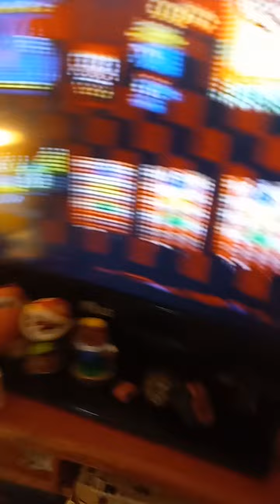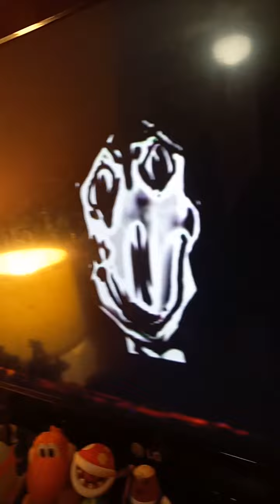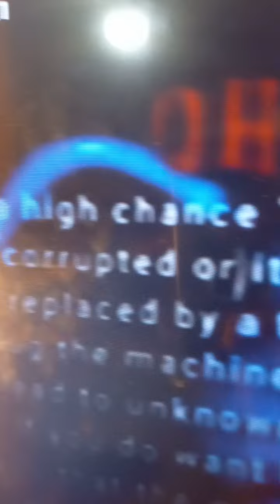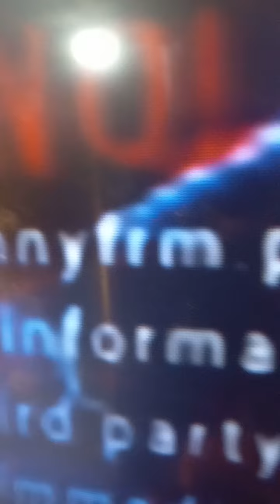SCARY HOLLIDAYS reacts: to the walten files 3 bunnyfarm. [Part 2]